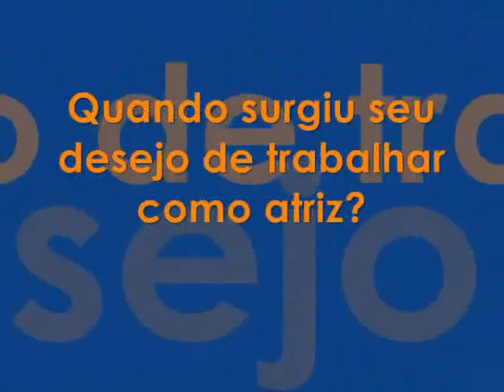Juliana Lohmann - Brilho Fashion: Edição 70!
Relembre: Juliana Lohmann foi capa da Revista Brilho Fashion em 2012, na edição para: Dia dos Namorados.